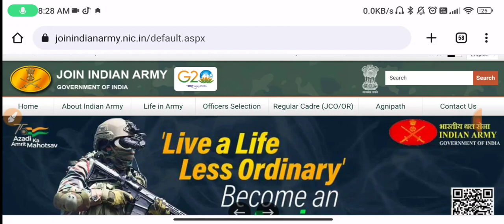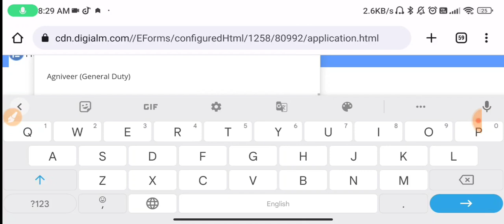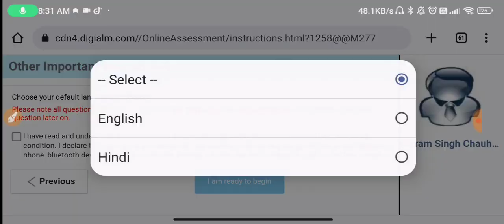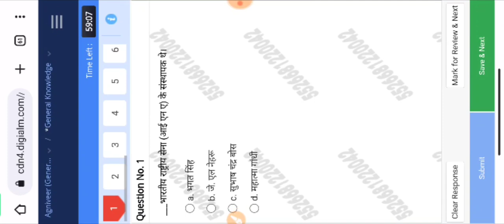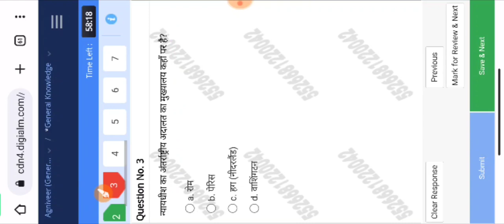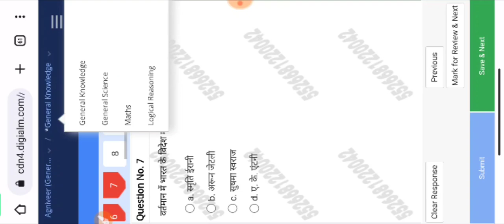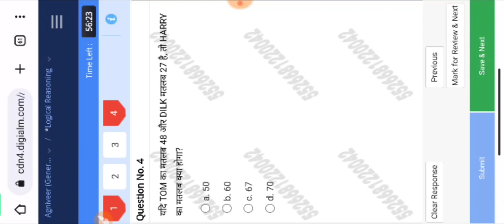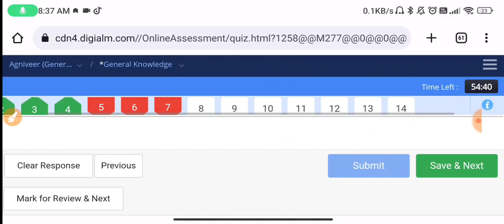Agniveer Army Online Exam kaise hota hai | Army me Online Exam Kaise hota hai | A to Z Process